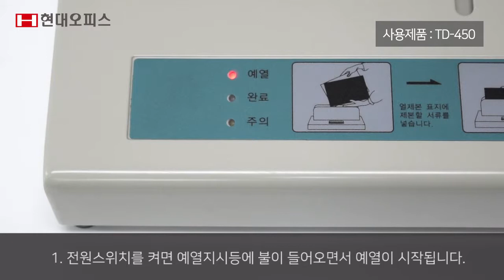페이퍼프랜드 by현대오피스 철심표지 사용방법